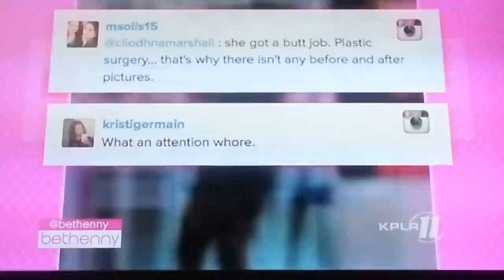Jen Selter ASS workout (little small but round)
Jen talks about being skinny, haters and shows quick ass workout